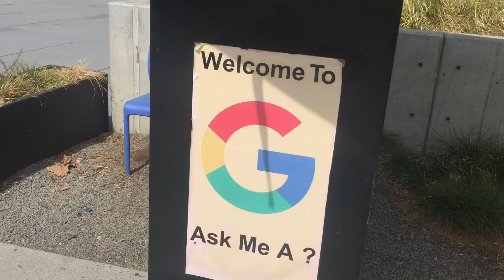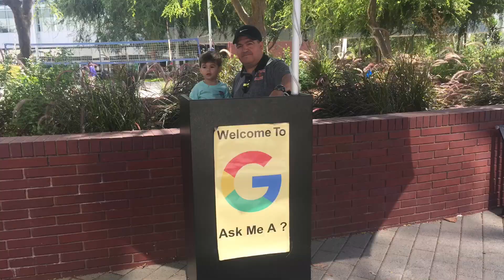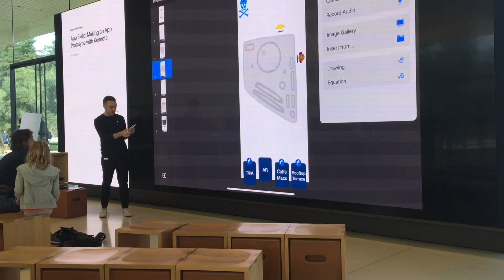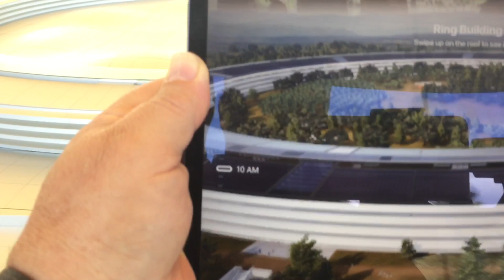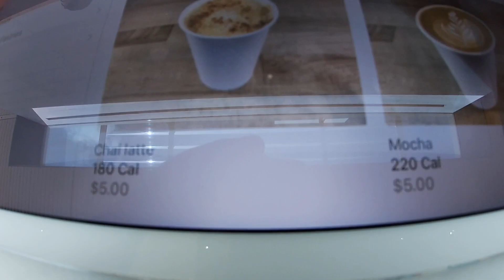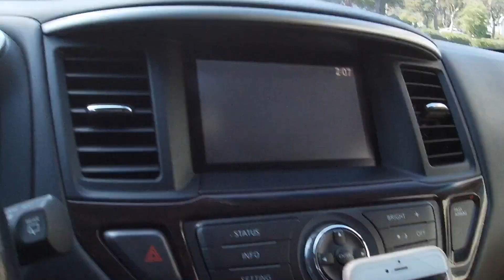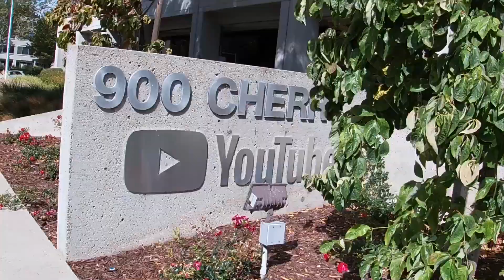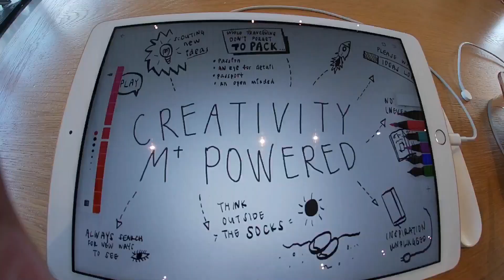Silicon Valley / apple / Google / YouTube ( en 1 día )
Visitamos Silicon Valley en el Norte de California entre San José y San Francisco tres empresas de las que creó son las más importantes hoy en día. Agradecimiento especial  a los creadores de la música en YouTube music .